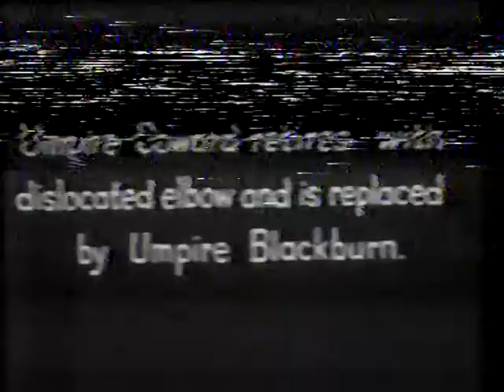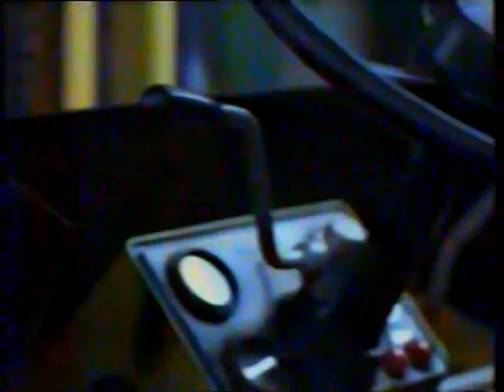Famous VFL Reports & Teddy Whitten Mr Football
100 Years Of Australian Football Video 1996 Part 6